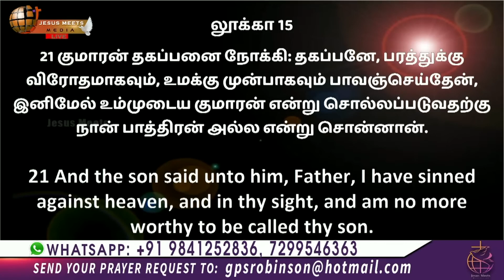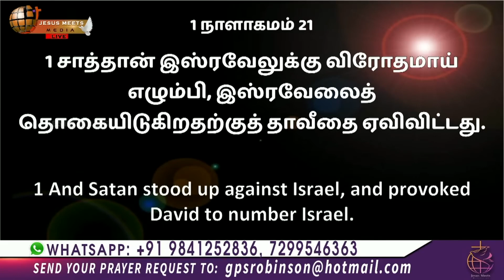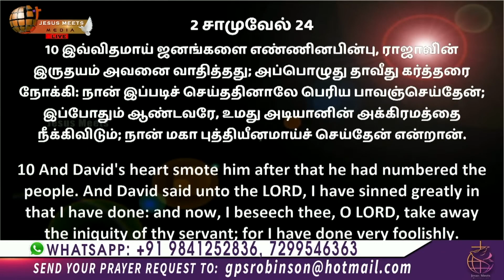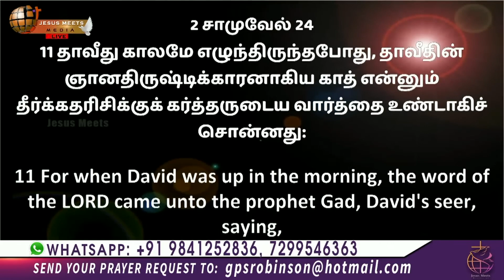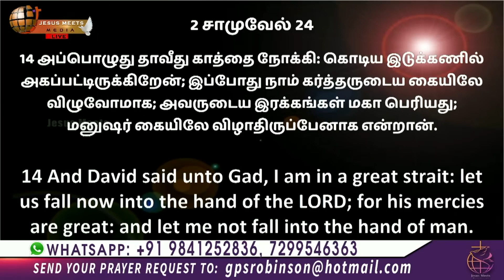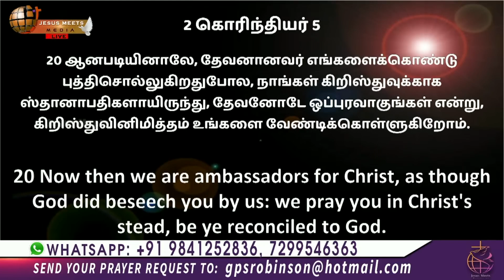தனி ஜெபம் | Part - 3 | Bro.G.P.S. Robinson | JESUS MEETS MINISTRIES